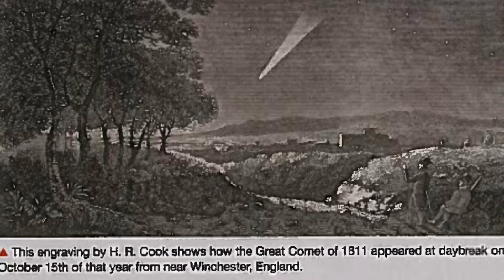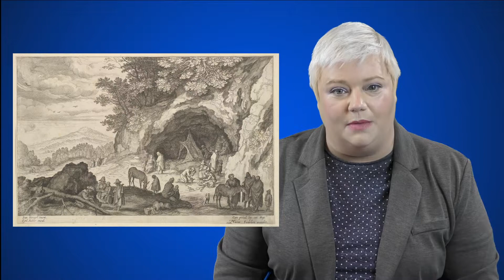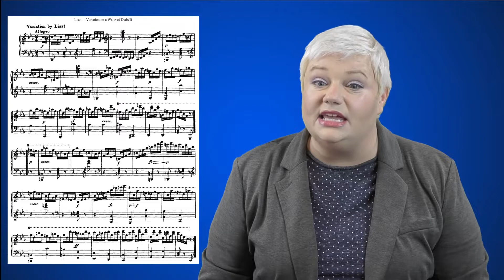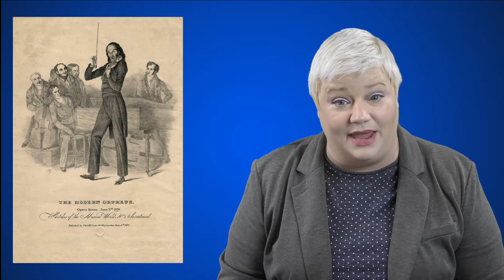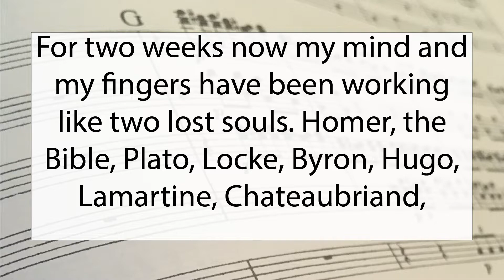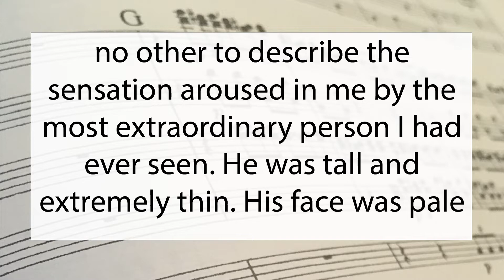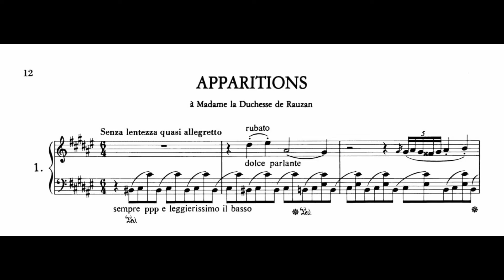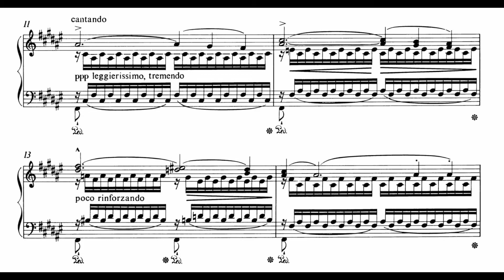The Making of a Virtuoso: The Life of Liszt Vol. 1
Liszt's existence as a musician, composer, and promoter of new music all begins with his early life. His family sacrifices everything to get Liszt to Vienna and the best teachers, and after only 14 months of study Liszt and his father Adam strike out on the concert trail. Learn about the beginning of the wide-ranging, peripatetic life of Liszt in this video.

With examples from Apparition No. 1 and Paganini Etude No.3 "La Campenella."

How I Make my Videos:

Studio Lights
Clamp Lights
Eye light
Daylight Light Bulbs
Blogging Camera
Lapel Mic
Overhead Rig
Green Screen with Stand
White Pillow Cases